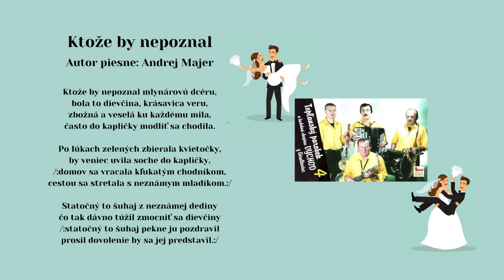TOPĽANSKÝ PAROBEK 4, Ktože by nepoznal, autor Andrej Majer, Videorohaľ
Kúpiť Album "VÝCHOD - Topľanský parobek 4" ako piesne mp3 na USB kľúči

V roku 2002 nahrávali umelci - Andrej Majer, Jozef Kmec, Pavol Rozkoš, Ing. Róbert Daňko
Spolupracovali Jozef Bartko (BOBO) a Vladimír Rohaľ
Ľudové a autorské piesne, ktoré sa hrajú a spievajú na východniarskych svdbách. Album Topľanský parobek 4 - to je začiatok svadby - od parobci še schadzaju - odpitovanie u ženicha - odobierka u nevesty - do koscela - žartovne špivanki na vešeľu ... pokračovaním je Album Topľanský parobek 5.